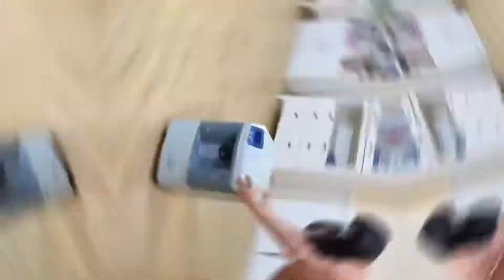August 26, 2022